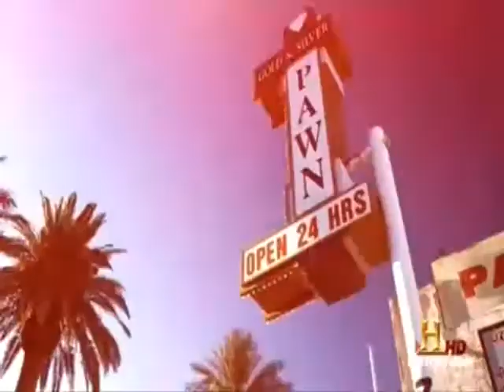Pawn Stars Dub